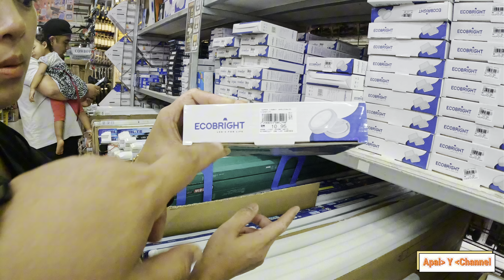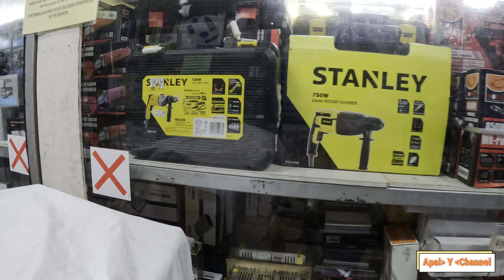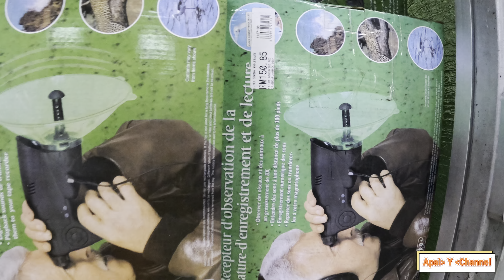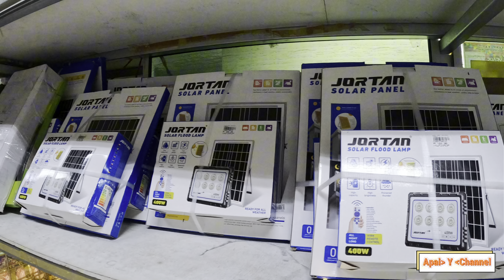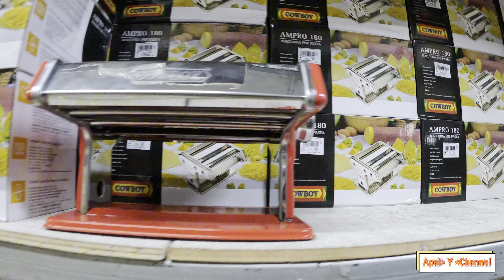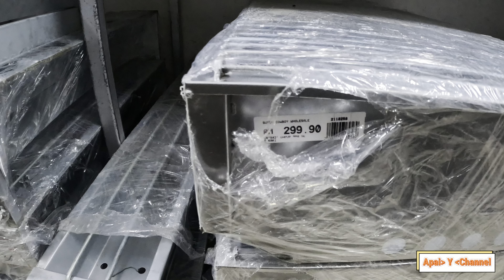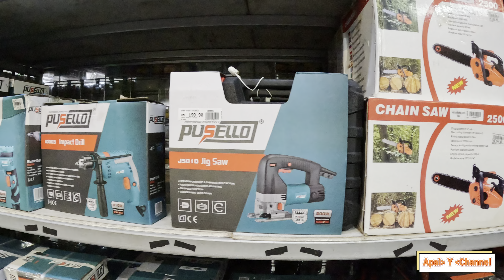Beli Tikar Getah Di Cowboy Kulai//Beraneka Pilihan Dan Jenis.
Membeli tikar getah di Cowboy Kulai jntuk menggantikan tikar lama gang sudah koyak. Beraneka jenis untuk dipilih emgikut citarasa sendiri.